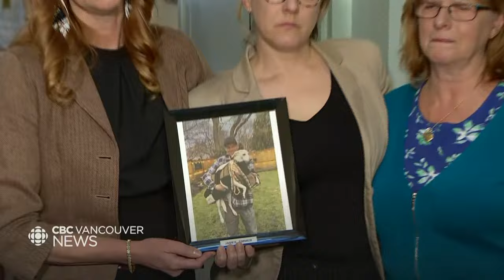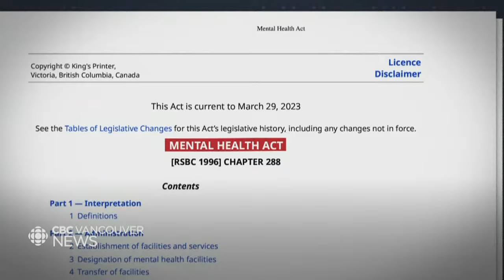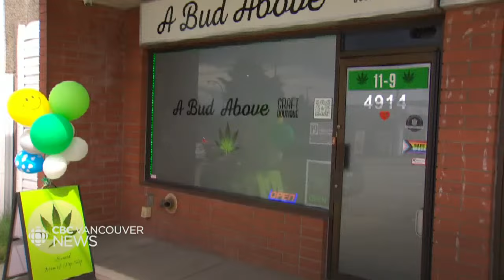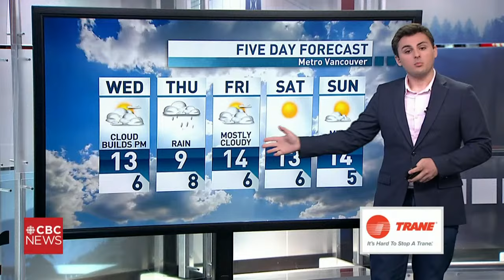CBC Vancouver News at 11, April 9 - Surrey, B.C. rejects $250M from province for police transition